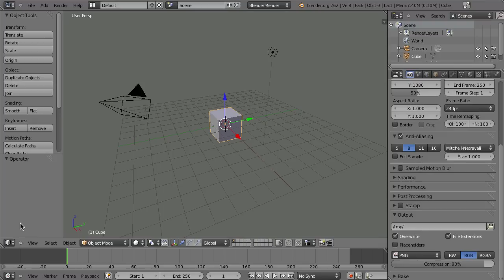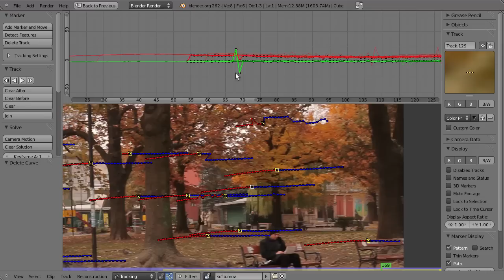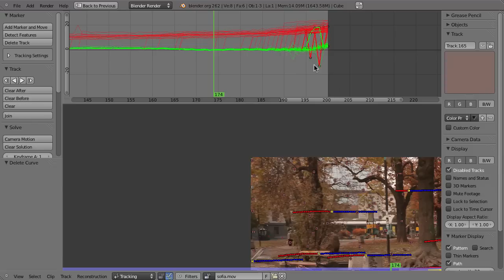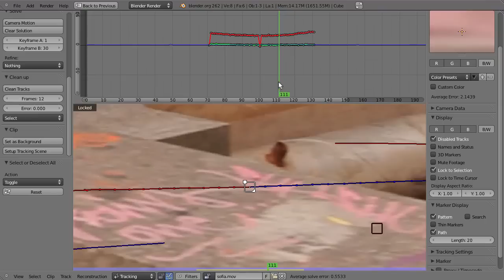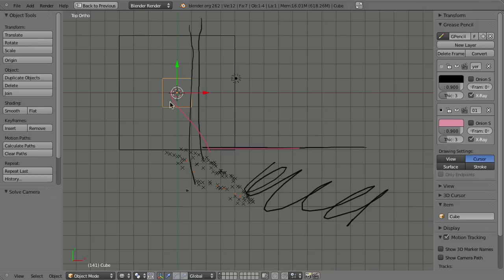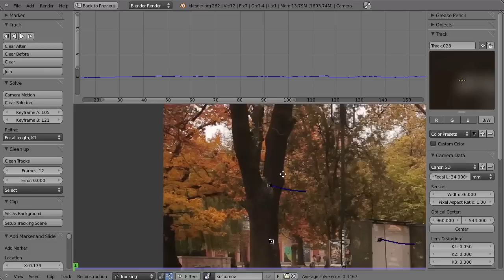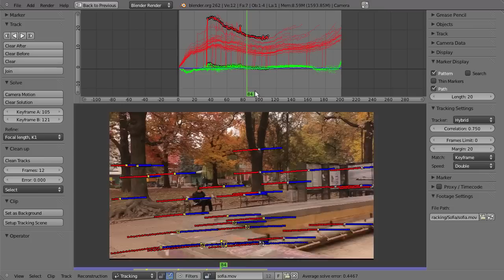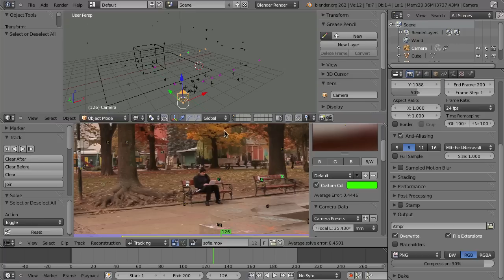Track, Match, Blend - 12 Feature Detection